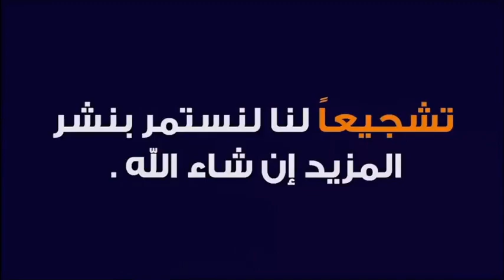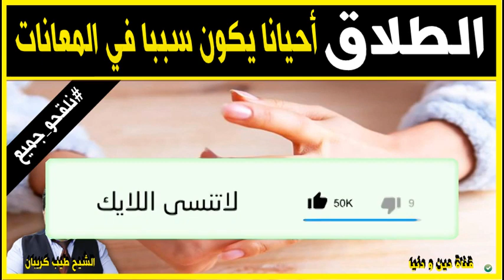الطلاق أحيانا يكون سببا في المعانات 🕌 مع الدكتور طيب كريبان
جديد 2021 : الطلاق أحيانا يكون سببا في المعانات 🕌 مع الدكتور طيب كريبان
 ▬▬▬▬▬▬ஜ۩☺۩ஜ▬▬▬▬▬
 ▬▬▬▬▬▬ஜ۩☺۩ஜ▬▬▬▬▬
⛔ أحبابي الكرام ، إذا أعجبكم الفيديو رجاءاً لا تنسوا :

 ▬▬▬▬▬▬ஜ۩☺۩ஜ▬▬▬▬▬
مواضيع سابقة

🕌 عَنْ أَبِي هُرَيْرَةَ، عَنِ النَّبِيِّ صَلَّى اللهُ عَلَيْهِ وَسَلَّمَ قَالَ:
 ▬▬▬▬▬▬ஜ۩☺۩ஜ▬▬▬▬▬
⚠️ توضيح مهم ❗

 ▬▬▬▬▬▬ஜ۩☺۩ஜ▬▬▬▬▬
# هاشتاغ الموضوع #